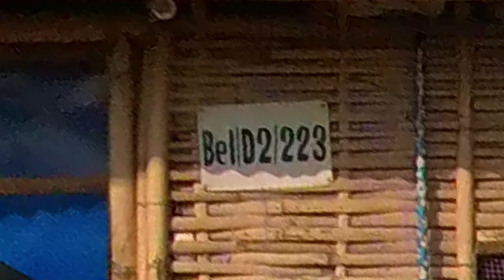Beldangi II Refugee Camp Walk Around | Nepal | Putalibazar Road